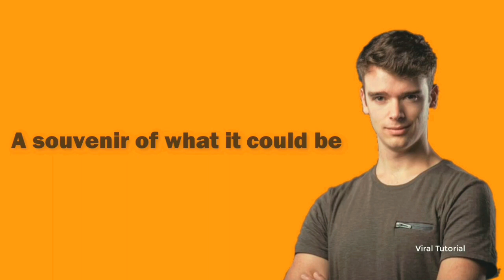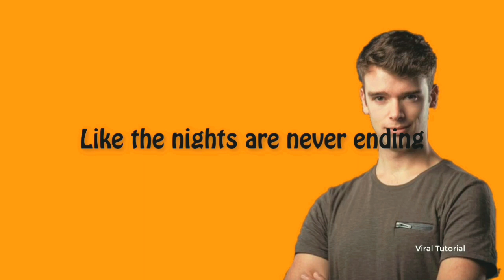NIVIRO Ft.PollyAnna : Fast Land (lyrics)